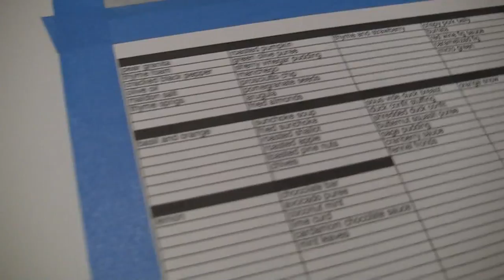Taste of Eureka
October's Eureka featured pear granita with thyme foam, squash with prosciutto chips, sunchoke soup, pork belly and figs, and duck with autumnal flavors. Flynn also prepares a table side dessert (ala Grant Achatz) with strokes of lime curd, chocolate cardamon and avocado moussse with a ganache, dulce de leche candy bar.